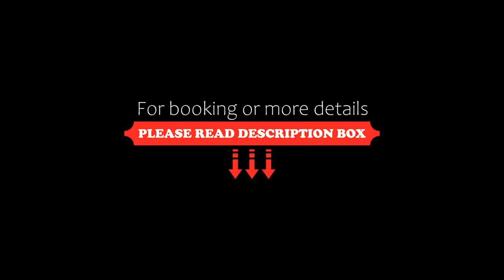Monterrico Polo Aparts 01 Cerca a la Embajada de USA, Lima, Peru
About Property:
You're eligible for a Genius discount at Monterrico Polo Aparts 01 - Cerca a la Embajada de USA! To save at this property, all you have to do is sign in.
Situated in Lima, 9.2 km from Larcomar and 10 km from Museum of the Santa Inquisicion, Monterrico Polo Aparts 01 - Cerca a la Embajada de USA provides accommodation with amenities such as free WiFi and a flat-screen TV. Located 5.8 km from Museum of the Nation, the property provides a garden a...
Property Type: Hotel
Address: 109 Calle Padre Luis Tezza, Santiago de Surco, Lima, Peru
Searching For
1. Monterrico Polo Aparts 01 Cerca a la Embajada de USA - Lima - Peru
2. Monterrico Polo Aparts 01 Cerca a la Embajada de USA - Lima - Peru Address
3. Monterrico Polo Aparts 01 Cerca a la Embajada de USA - Lima - Peru Rooms
4. Monterrico Polo Aparts 01 Cerca a la Embajada de USA - Lima - Peru Amenities
5. Monterrico Polo Aparts 01 Cerca a la Embajada de USA - Lima - Peru Offers and Deals
Audio Credit:
Track Title: Blank Slate
Artist: VYEN